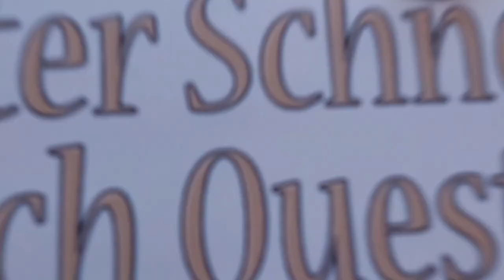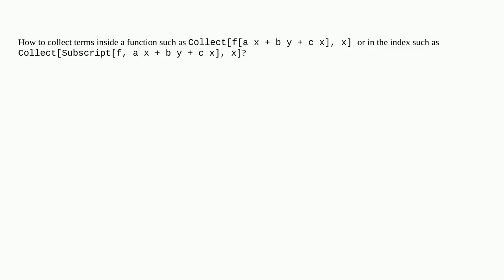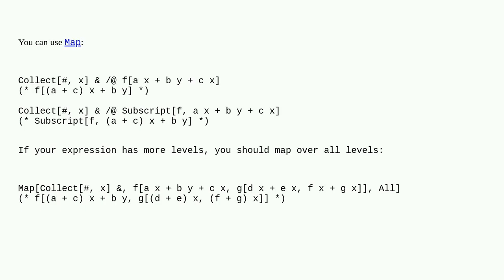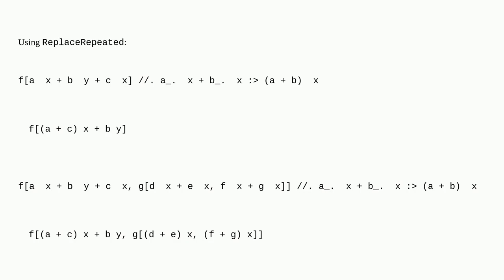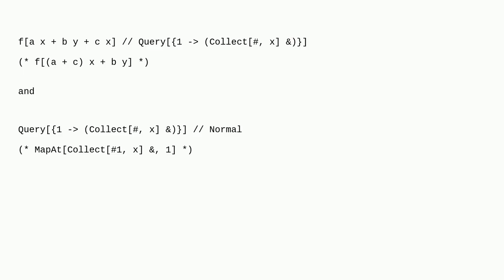Mathematica: Collectfa x + b y + c x, x does not work. How to collect terms inside a function?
Collectfa x + b y + c x, x does not work. How to collect terms inside a function?

A special thanks goes out to the community

  expression-manipulation